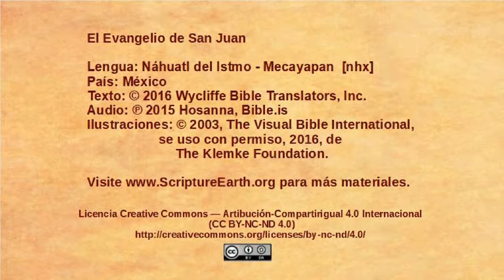Náhuatl del Istmo - Mecayapan - John 14:1-14 - The only way to God [nhx]